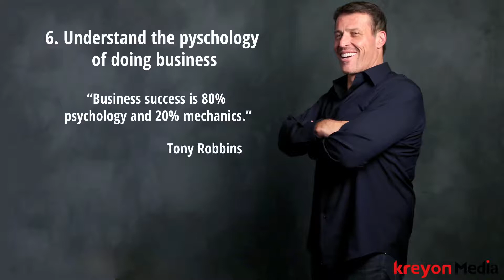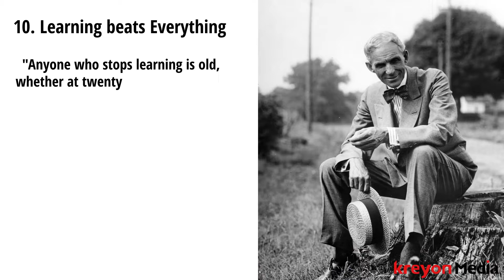10 Priceless Business Tips from Successful Entrepreneurs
Steven Jobs said, "Quality is much better than quantity. One home run is much better than two doubles." Entrepreneurship is all about making the right bets. Here is a look at some of the priceless business tips from successful entrepreneurs.